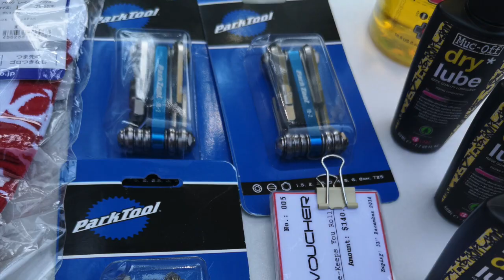TYRELL@SG 4TH ANNIVERSARY